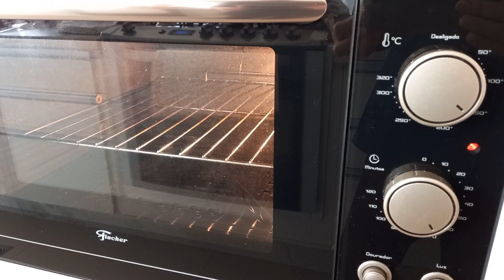Pão 7 Grãos Macio e Saudável, sem Farinha, sem Ovos, sem Açúcar, sem Lácteos e sem Goma Xantana!!!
Pão 7 Grãos sem glúten, sem farinha, de baixa caloria e muito saudável! Fácil de fazer, sem açúcar, vegano e sem goma xantana. Goma xantana não faz mal para a saúde, mas muitas pessoas têm sensibilidade à goma xantana.

Venha para Curitiba fazer um curso presencial comigo!

♥️ Para você que gosta de levar o livro de receitas para a cozinha:

♥️ Ebook "Panificação e Confeitaria Inclusivas":

Pão 7 Grãos (ingredientes):

1/2 xícara de trigo sarraceno em grãos (70 g)
1/2 xícara de amendoim cru ou amêndoa (70 g)
1/2 xícara de sementes de abóbora (70 g)
1/4 xícara de linhaça marrom (35 g)
1/4 xícara de psyllium (20 g)
1/4 xícara de sementes de girassol (35 g)
1/4 xícara de chia (35 g)
1 colher (sopa) de eritritol (ou outro açúcar)
1 colher (chá) de sal
1 colher (chá) de bicarbonato de sódio
2 colheres (chá) de fermento biológico seco instantâneo
2 colheres (sopa) de azeite
1 colher (sopa) de vinagre
1 xícara de água morna

Modo de fazer: assista ao vídeo passo-a-passo

Filmagens e edição: Sandra Maciel
Vinheta: Gabriel Pohlod Maciel e Fabiane dos Santos Cortiano
Som da vinheta: Camilla Maciel de Souza